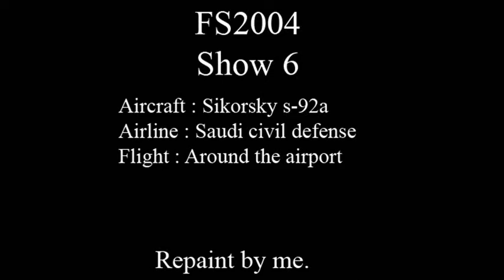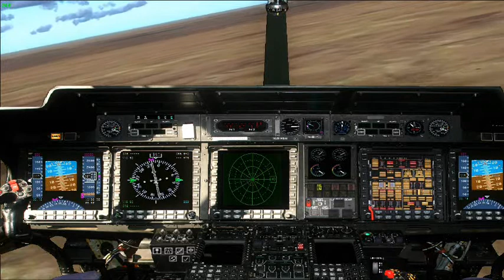fs2004-s-92-show6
show for sikorsky s-92 used by saudi civil devense